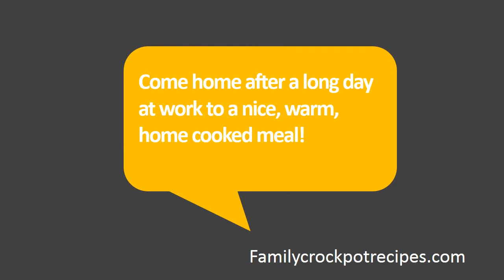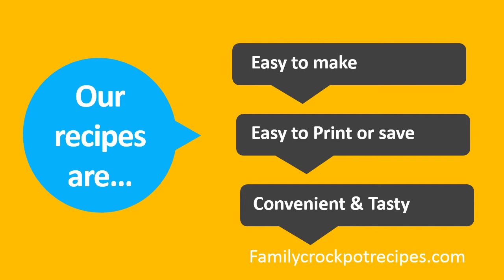Easy Crock Pot Recipes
Make your life easier with simple crock pot recipes that your family will love. Family Crock Pot Recipes has what you need to get dinner done without a lot of work. Main dish crock pot recipes, appetizers, soups and more.